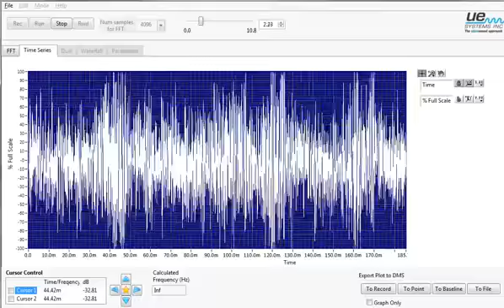Float Thermostatic steamtrap in good condition